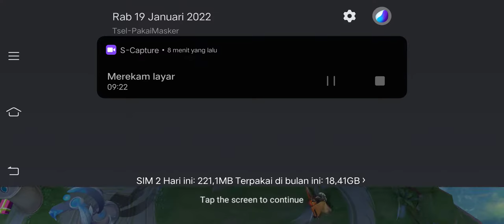Tutorial Grak Tidak Menarik ft. KAKEAN°guyon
Wahahhahh